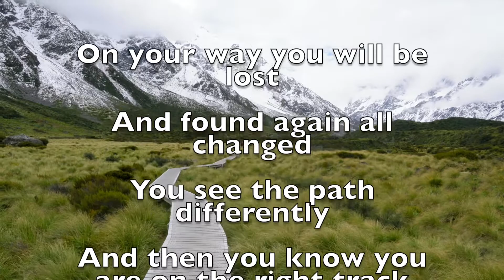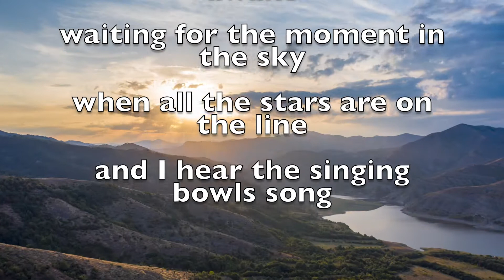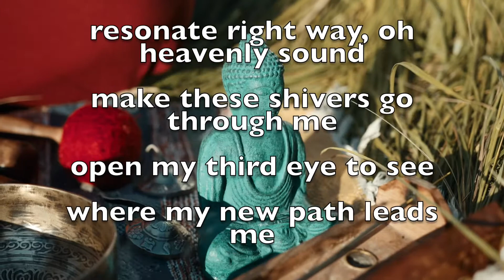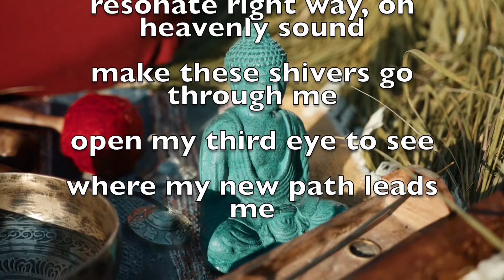The Singing bowls song - Mikko Suomi